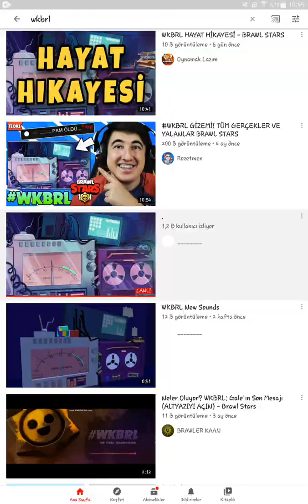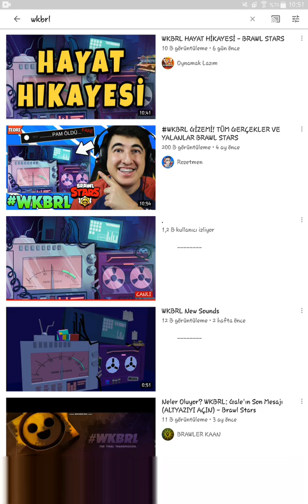WKBRL Canlı Yayınında Son Gelişmeler | Yayın HÂLÂ DEVAM EDİYOR...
Star park tan beri hala canlı yayında. Tebrikler yeni bir rekor kırdınız. 👏👏